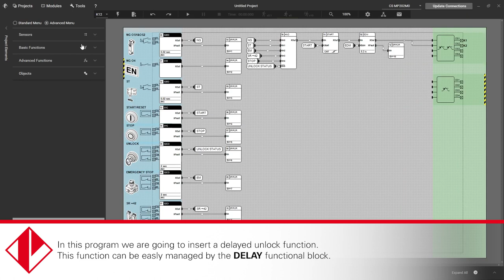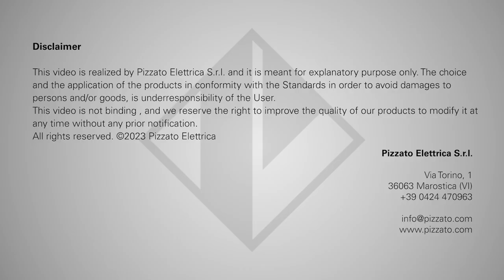Tutorials Gemnis 12 - Step 4: Delay function